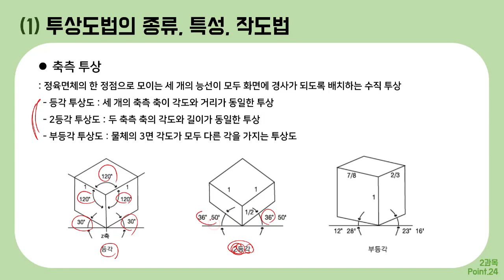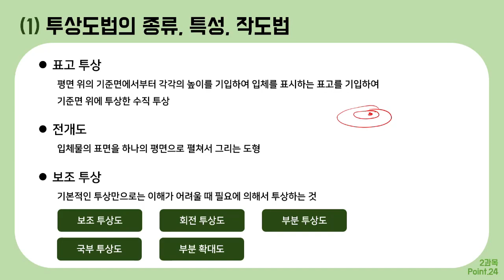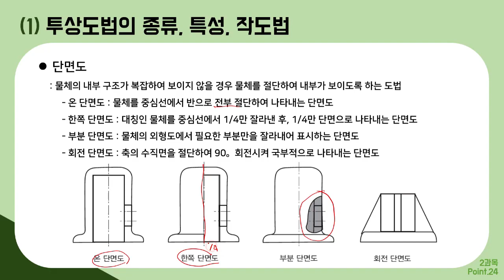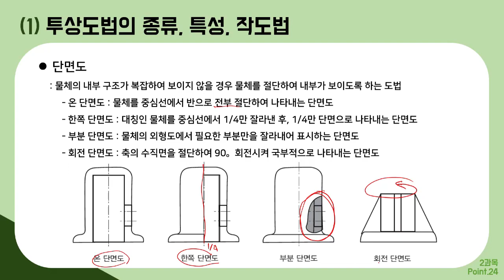[컴그 필기] 절대족보 포인트24